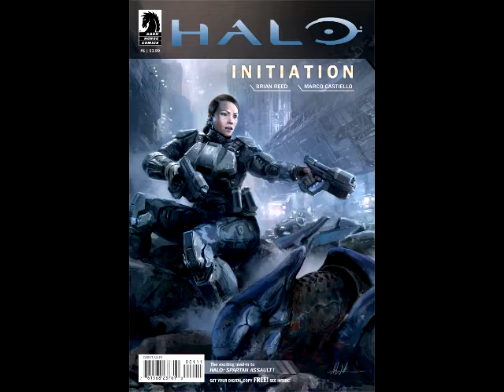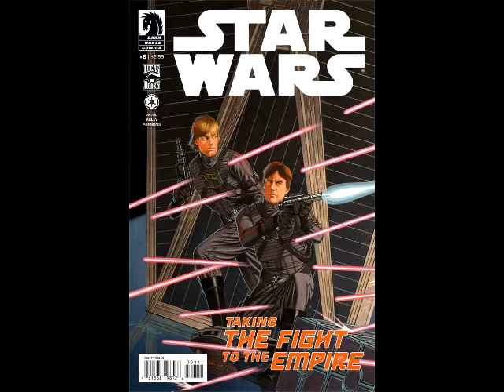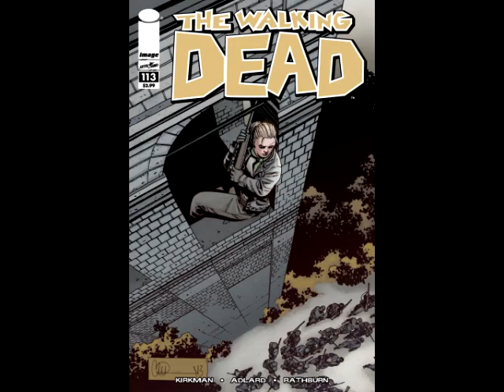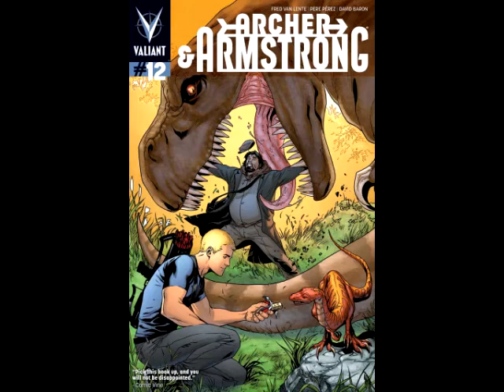He's Got Issues #81: Independents #25, 8/14/13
BOOM! STUDIOS
Adventure Time Candy Capers #2 (Of 6)
Deathmatch #8
Garfield Pet Force Special #1
Grace Randolph's Supurbia #10
Herobear And The Kid Inheritance #1 (Of 5)
Six-Gun Gorilla #3 (Of 6)

Breath Of Bones A Tale Of The Golem #3 (Of 3)
Buffy The Vampire Slayer Season 9 #24
Halo Initiation #1 (Of 3)
Resident Alien The Suicide Blonde #0
True Lives Of The Fabulous Killjoys #3 (Of 6)
X #4

DYNAMITE ENTERTAINMENT
Battlestar Galactica #3
Damsels Mermaids #4 (Of 5)
Dejah Thoris And The Green Men Of Mars #5 (Of 12)
Grimm #4
Red Sonja #2
Shadow Green Hornet Dark Nights #2 (Of 5)
Vampirella Southern Gothic #1 (Of 5)

IDW PUBLISHING
Doctor Who #12
Doomsday.1 #4 (Of 4)
G.I. JOE Special Missions #6
Half Past Danger #4 (Of 6)
Star Trek #24
Star Trek 100-Penny Press #1
T.H.U.N.D.E.R. Agents #1
X-Files Season 10 #3

IMAGE COMICS
East Of West #5
Ghosted #2
Great Pacific #9
Lost Vegas #4 (Of 4)
Mind The Gap #12
Peter Panzerfaust #13
Saga #13
Savage Dragon #190
Spawn #234

VALIANT ENTERTAINMENT
Archer And Armstrong #12
Harbinger #15

Trades:
Invincible Compendium Volume 2 TP